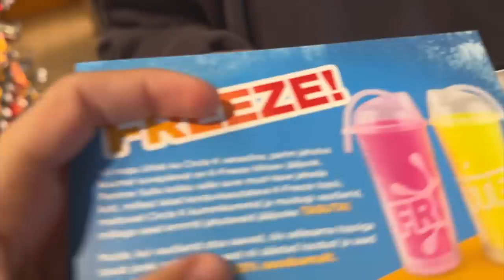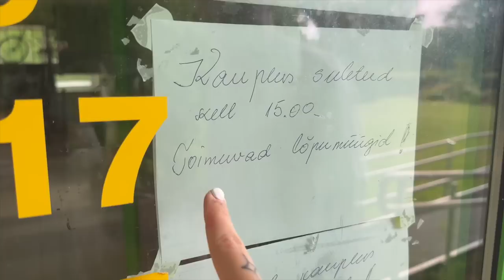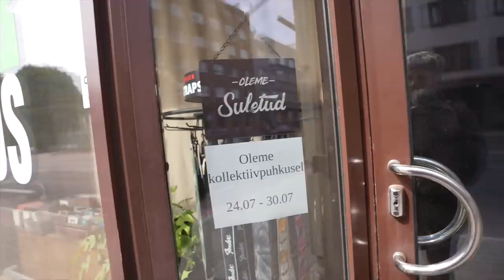MEIE VIIMANE NÄDAL EESTIS 🇪🇪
Seekordses episoodis jõuab Martti peale kahte kuud Eestisse tagasi ja asume kohe asju kokku pakkima. Näeme veel viimast korda oma sõpru ja valame tohutult pisaraid.

▶ Martti: marttihallik
▶ Liina: liinaariadne